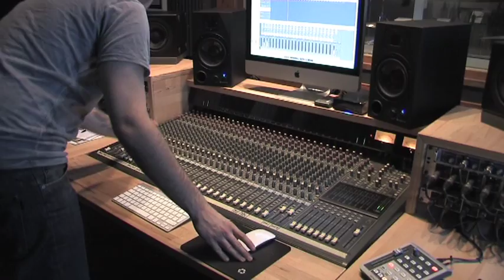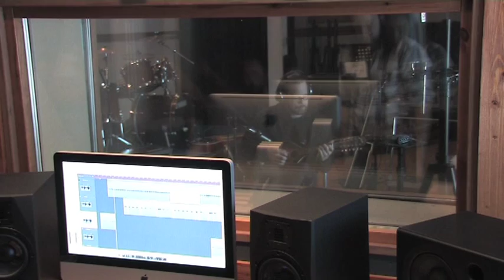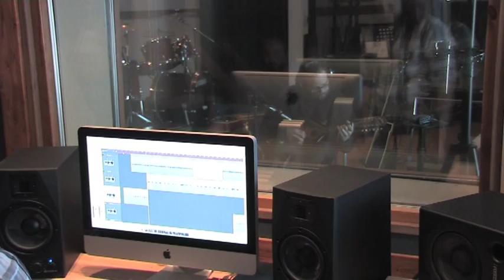Studio Ladan EPK video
This is an EPK video (Electronic Press Kit) from Studio Ladan in Sundsvall / Sweden.